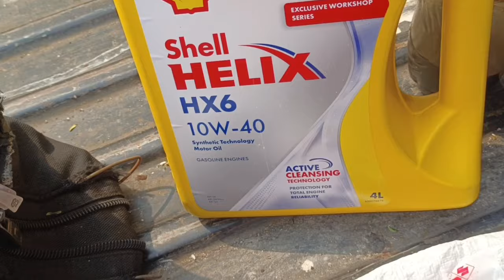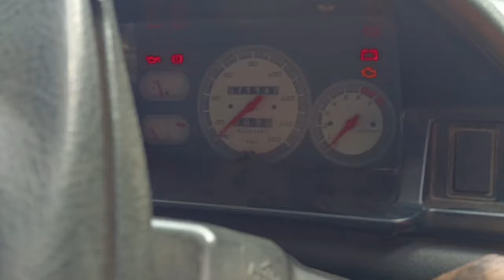Carry Futura Mesin Pincang, penyebabnya karena ini - Tune up mobil sendiri saja.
Selamat menonton saudaraku, semoga videonya bermanfaaat

Salam sukses dan salam otomotif
semoga kita semua sehat selalu 🙏💪